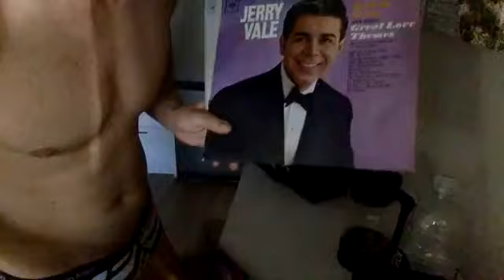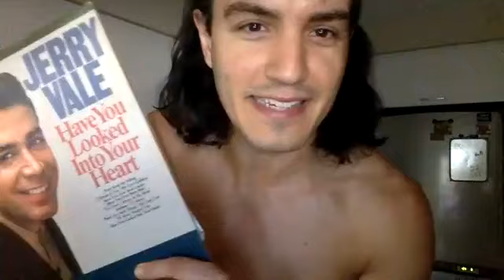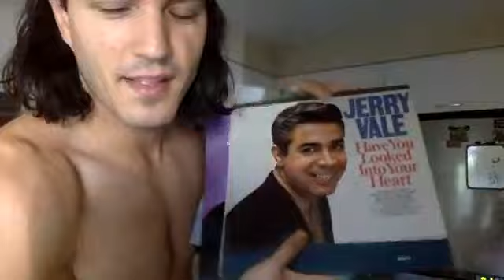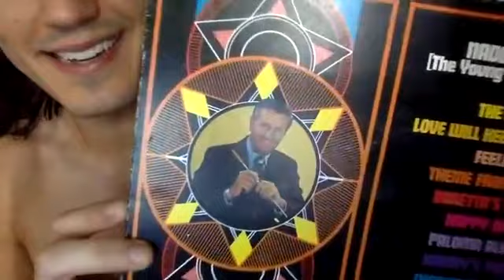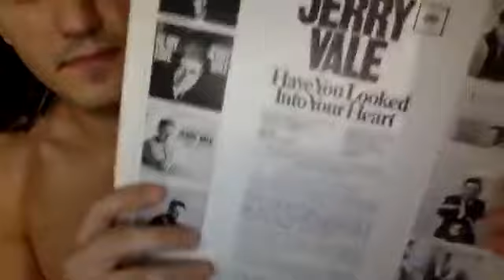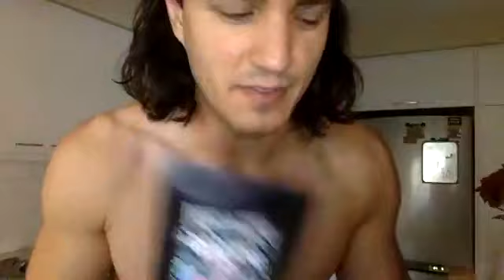Retiring my favorite underwear - RJ Makes Coffee In His Underwear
RJ City says so long to his most beloved briefs.